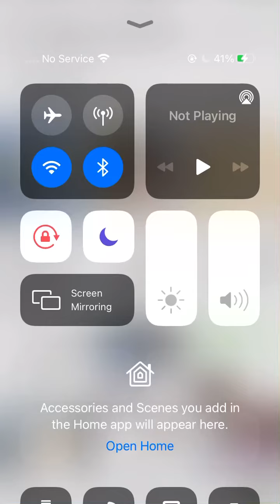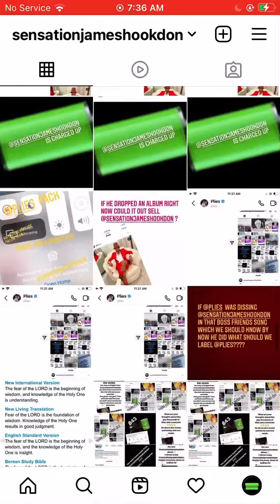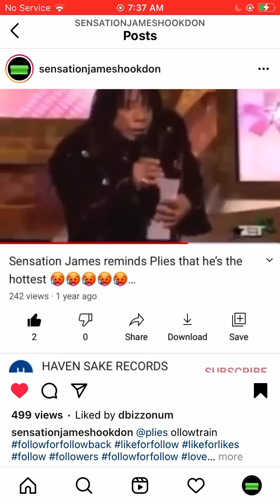Plies is a fraud he lied to the people about @sensationjameshookdon shows lease agreements